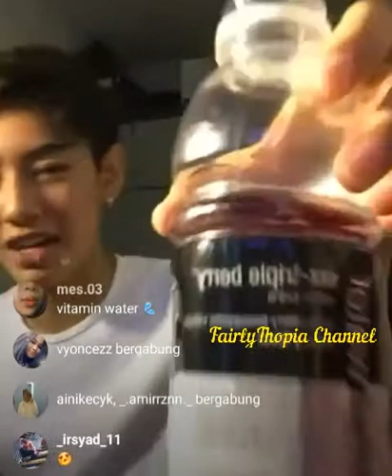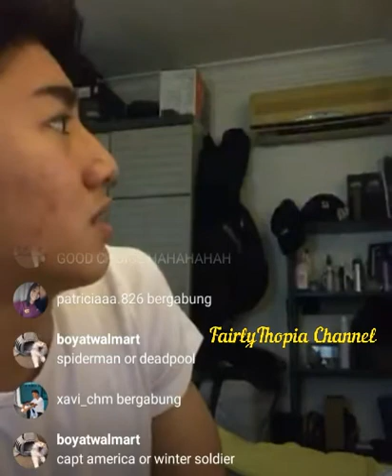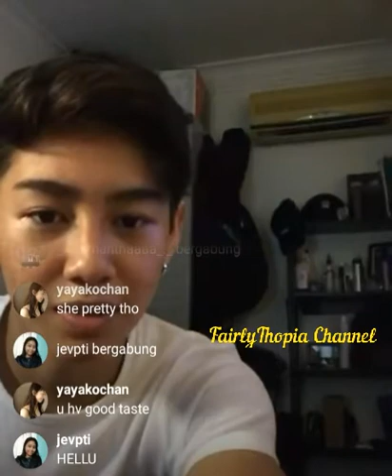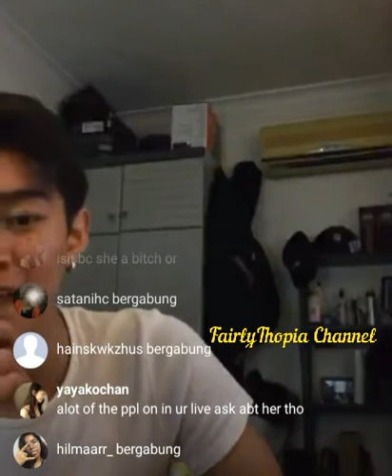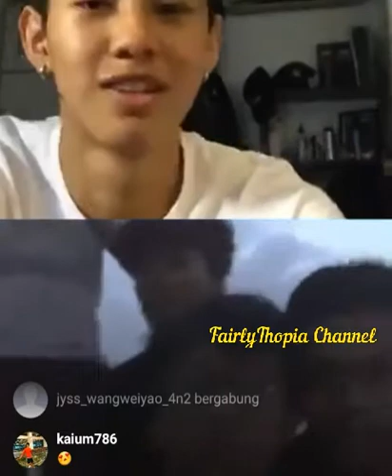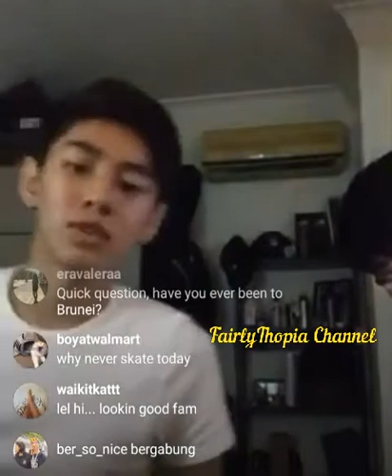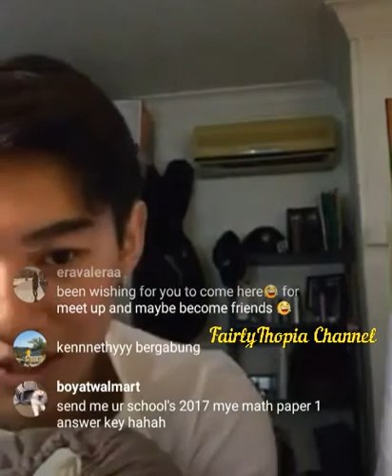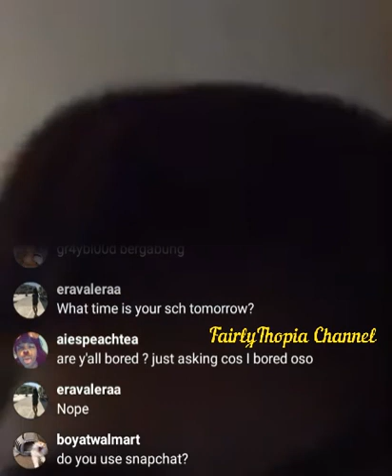Lee Mingyew Live Instagram 22 04 18